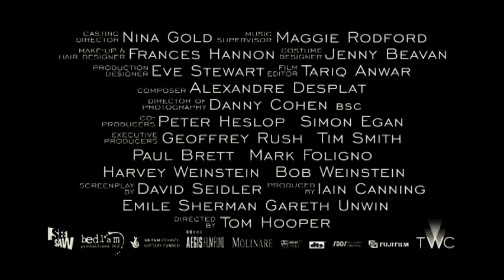The King's Speech (2010) Trailer - HD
The story of King George VI of Britain, his impromptu ascension to the throne and the speech therapist who helped the unsure monarch become worthy of it.